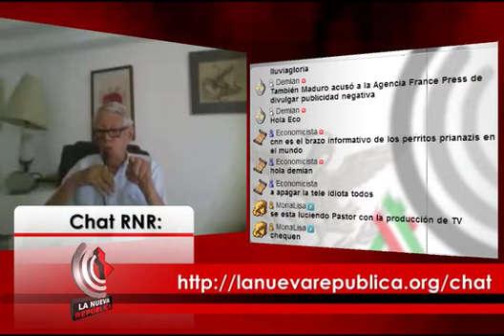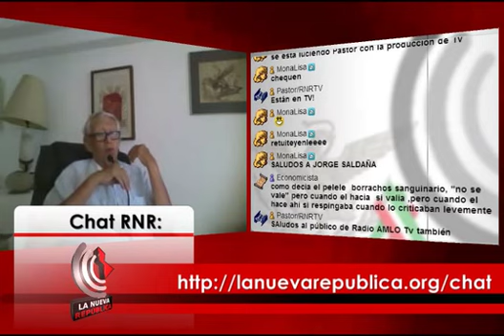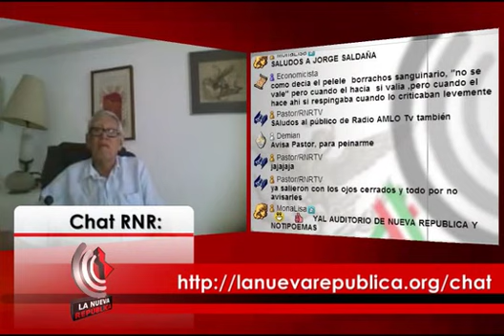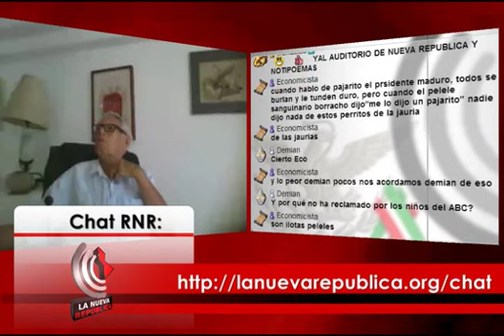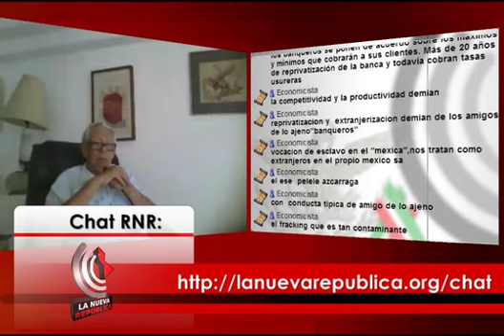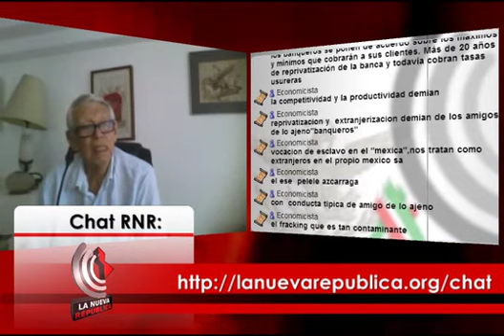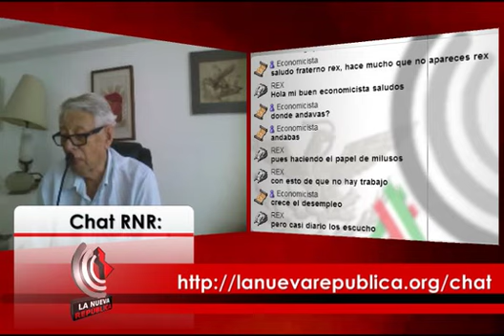El Alternativo - Viernes 21 de febrero de 2014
Con Jorge Saldaña y MonaLisa

2014